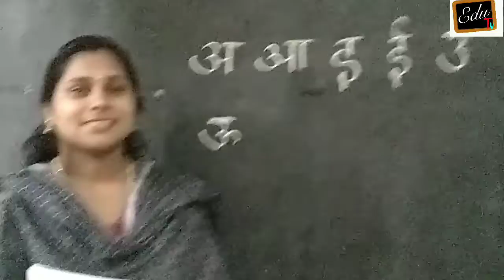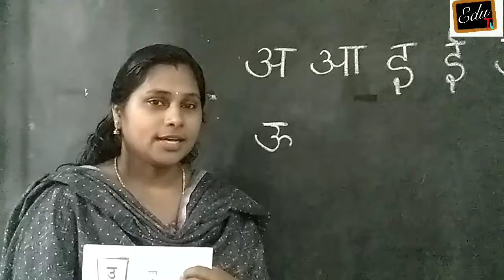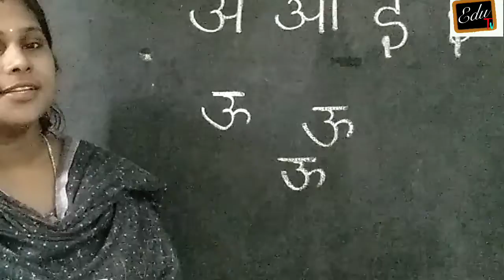LKG HINDI 02/12/2021